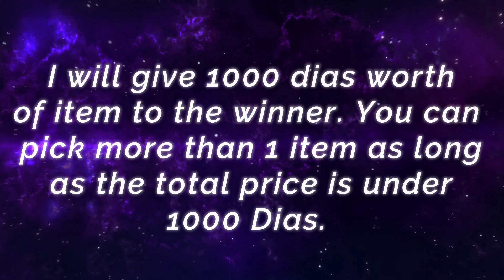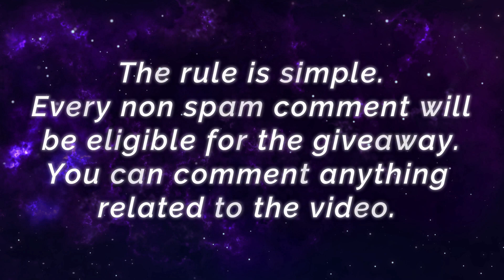3 VS 1? Easy!! Super Aggresive Thamuz [ Top 2 Global Thamuz ] Wraith. - Mobile Legends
3 VS 1? Easy!! Super Aggresive Thamuz [ Top 2 Global Thamuz ] Wraith. - Mobile Legends

Player              : Wraith.
Squad              : -
Emblem           : Custom Fighter Emblem (Bravery, Invasion, Festival of Blood)
Battle Spells    : Purify
Build                 : Warrior Boots, Raptor Machete, Endless Battle, Queen's Wings, Blade of Despair, Antique Cuirass.

Perfect Combo Fast Hand K' Gusion KOF [ Top 1 Global Gusion S14 ] ɢᴏsᴜ Hoon Mobile Legends